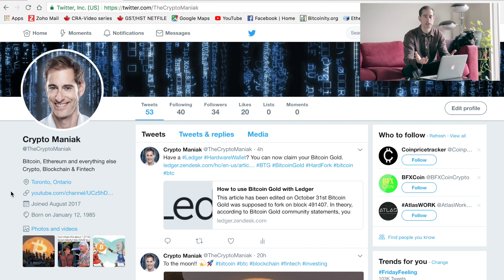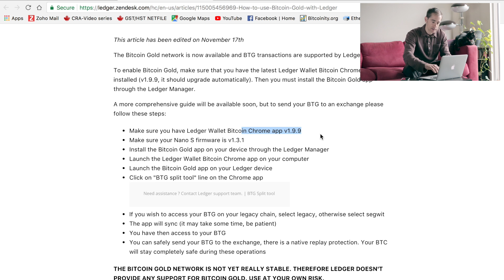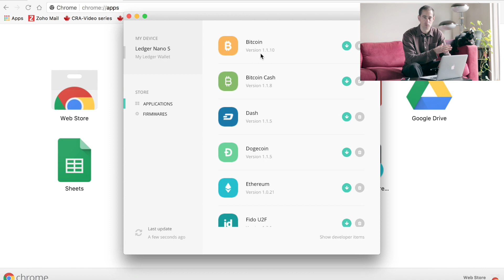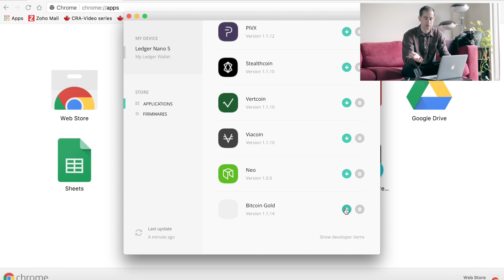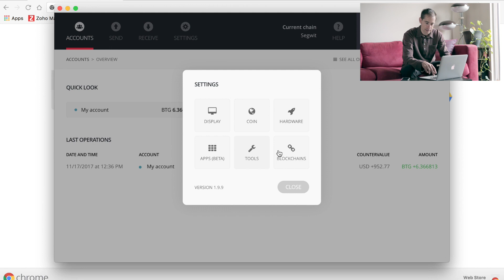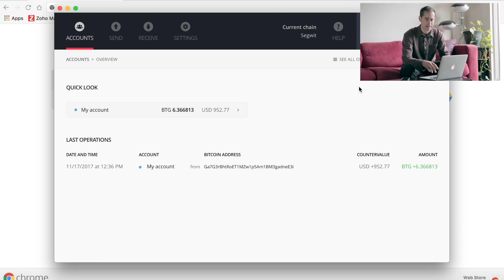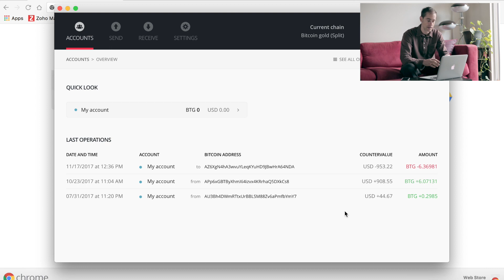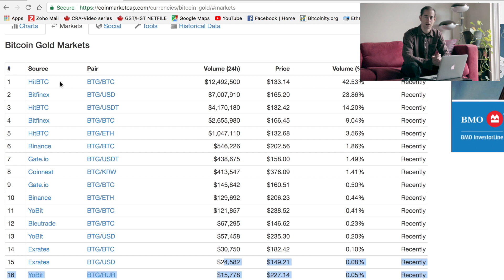How to Claim Bitcoin Gold using a Ledger Hardware Wallet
Claim your BTG from your Ledger Nano S hardware wallet with this quick tutorial and some tips on what to do with it.

Get $10 in Bitcoin when you sign up for a Coinbase account and buy $100 worth:

⚡️Bitcoin
3MUU4PNSzcYtJkdNSrEQFbRhxqwiFR3QVy

⚡️Ethereum
0xB0f8d3a27d1a20FE5F1101C7bC09faf493c7DbE6

⚡️Litecoin
LWE888tFpUcoxSkPLM4GQVEEG1btwiDS44

⚡️DASH
XwN5HYfSCHWXVtHDHmHuEbWWHoRCh3hiFG

⚡️Ripple
rLHzPsX6oXkzU2qL12kHCH8G8cnZv1rBJh

⚡️Ethereum Classic
0xE1F36De3a7eB002f189f2382C686122E6Da93504

1HGLdirkuaBwNY4H159xjzfHRstjeLHKWj

⚡️OMG
0xB0f8d3a27d1a20FE5F1101C7bC09faf493c7DbE6

⚡️NEO
Ae4RgPJ84grmXbrVCGHJX5Tu8VD7ksX8aN

⚡️TenX (PAY)
0xd4956ece548e5c1ab3da1ac51f288c1af4a11af3

⚡️NEM (XEM)
ND2JRPQIWXHKAA26INVGA7SREEUMX5QAI6VU7HNR

⚡️IOTA
PV9VARMPRSLCSWIYELHK9HUYAGCFQALKSVVXNRK9LOCVZFEEMOGIZRSLK9VLVGFRPX9DUJPMHPPEM9HYWMKLAOTZ9C

⚡️Zcash
t1ckYDjEXg5ridv3vaTiz97BUxaTvfiPyip

⚡️Monero (XMR)
4GdoN7NCTi8a5gZug7PrwZNKjvHFmKeV11L6pNJPgj5QNEHsN6eeX3DaAQFwZ1ufD4LYCZKArktt113W7QjWvQ7CWC7UAhdpLXnLWVDdGN

⚡️Gnosis
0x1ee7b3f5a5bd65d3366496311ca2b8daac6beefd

⚡️EOS
0x3d3610dcf8dcc4c9a608faca5994a8875d337693

⚡️Other ERC-20 tokens:
0xB0f8d3a27d1a20FE5F1101C7bC09faf493c7DbE6